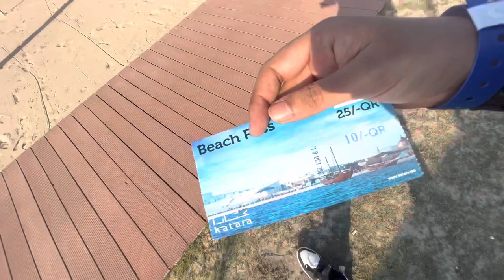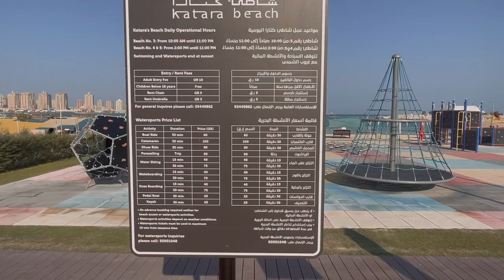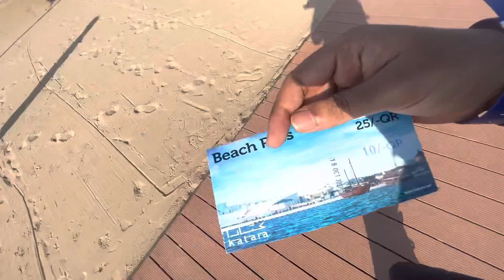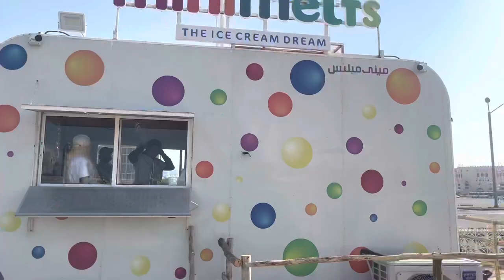Katara Beach Qatar | Qatar 2022 | Beach in Doha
📍Katara beach

One of the most beautiful natural beaches of Qatar, Katara’s private beach spans over 1.5km. Beach goers have a choice between enjoying a relaxed beach experience and diving into the fun with a great variety of adrenaline-boosting beach activities.

Timings -
Beach no.3: from 3:30 PM until 11:00PM.
Beaches no. 4 & 5: from 3:30PM until 11:00PM.
Beach Activities: from 3:30 pm till the sunset
Swimming ends at sunset. Last time for purchasing watersports tickets minimum 30 min before sunset.

Things to do in Katara beach ⛱️
1-Boat ride ,.                     60 RIYALS 30MINTS
2-DHOW RIDE ,.                60 RIYALS 30 MINTS
3-CATAMARAN RIDE ,.   100 RIYALS 30 MINTS
4-WATER SKIING ,.           75 RIYALS 30 MINTS
5-WAKE BOARDING,.       75 RIYALS 30 MINTS
6-KNEE BOARDING,.        75 RIYALS 30 MINTS
7-SEA PEDAL BOAT ,.      25 RIYALS 30 MINTS
8- KAYAK  SINGLE ,.         25 RIYALS 30 MINTS
9-KAYAK DOUBLE ,.          50 RIYALS 50 MINTS

Note:

The family beach and the men's only beach have separate entrances.
Single men are not allowed on the family beach, and vice versa.
The family beach entrance is opposite Over The Counter cafe.
The men's only beach entrance is opposite The St. Regis Hotel Doha.

Please note the following:

No advance booking is required for watersports activities.
Watersports activities depend on the weather conditions.
Watersports tickets must be used in 10 minutes from issuance time.

Watch my video for complete guide

Popular searching

Doha metro  pass,
Metro ,
Villaggio mall Qatar,
Qatar mall,
Qatar ,
Qatar life,
Qatar 2022,
Qatari,
Indian in qatar,
Qatar love,
Travelling qatar,
Qatar tourism ,
Lusail ,
Legtafia,
Qatar university ,
Lusail marina,
Marina beach,
Marina lusail,
Moon tower ,
Most popular places in qatar,
Qatar places to visit ,
Visiting places in qatar,
Top places to visit ,
Top 10 places to visit in qatar 2022,
FIFA worldcup ,
FIFA World Cup 2022,
Football ,
Beach of Qatar,
Indians in qatar,
Abu Dhabi to qatar,
Sharjah to qatar,
Mumbai to qatar,
Indians,
Qatar life,
Qatariii,
Trend on YouTube ,
YouTube trending ,
Doha metro ,
Qatar metro ,
Travel with 6riyal,
Full day pass,
Day pass at doha metro,
Metro pass,
Pass of metro,
Qatar rail ,
Rail of qatar,
Full day pass,
Day pass,

Some hashtags